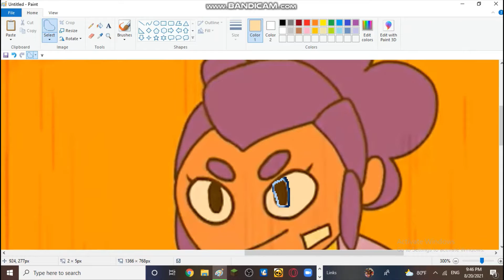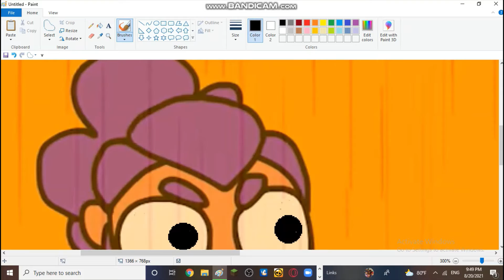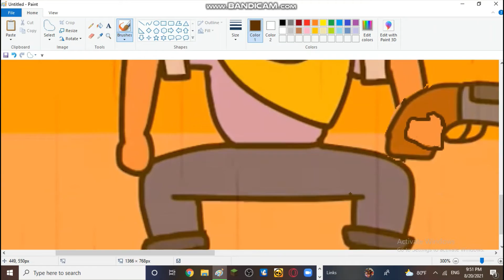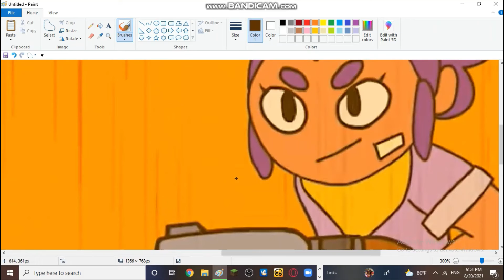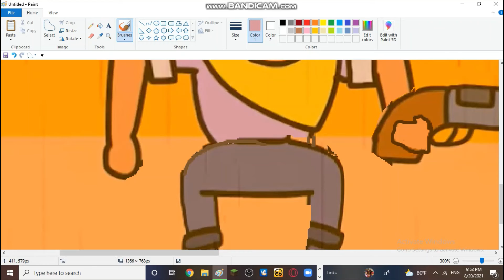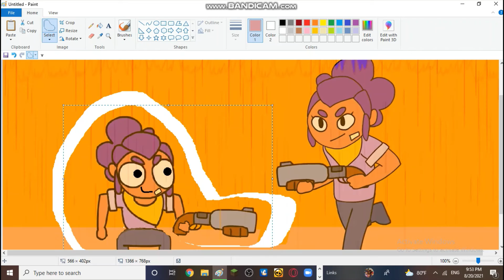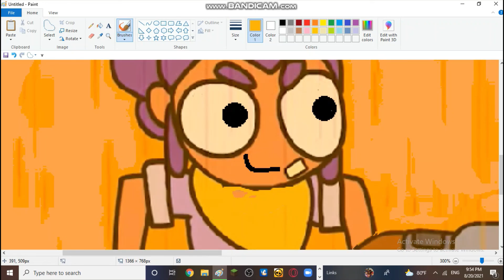making BLAS shelly into better because im bored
hey BLAS,if youre seeing this im not an hater or something lol-
i just wanted to redraw shelly

so pls dont report me ;-;